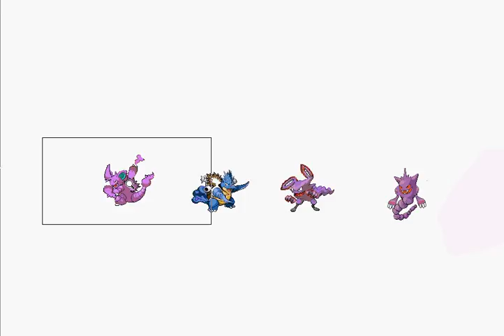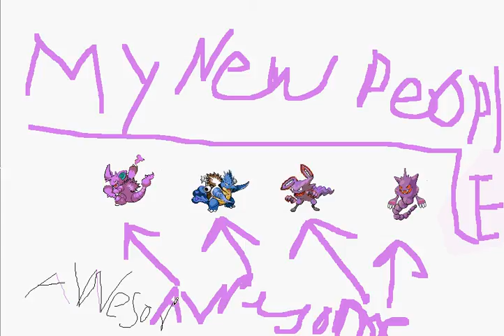pokemon sprites 2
thank u werckgar3 for the color eraser tip, and comment and tell me witch Pokemon you want me to mix or color thanks